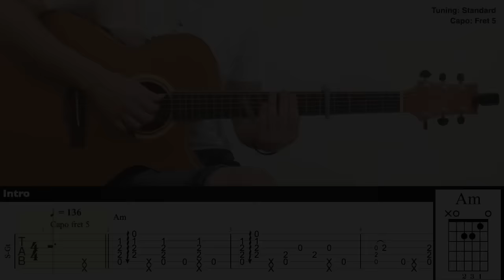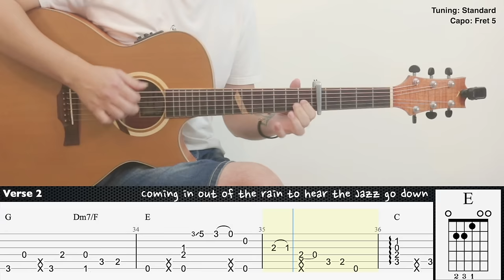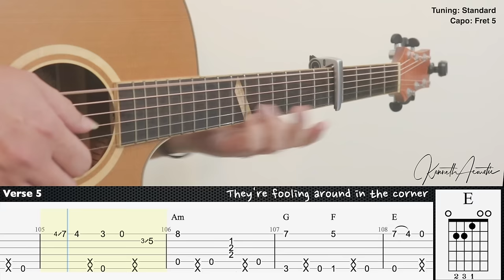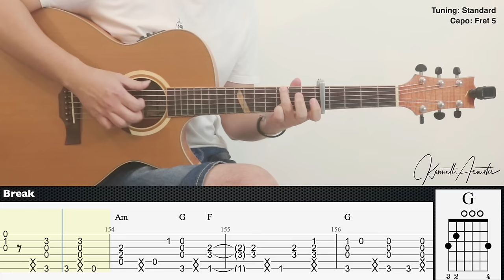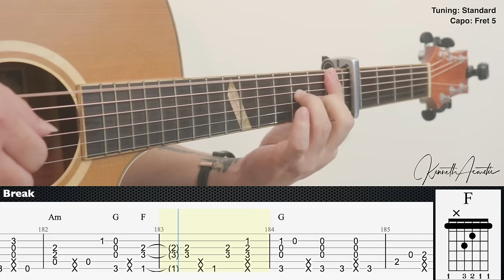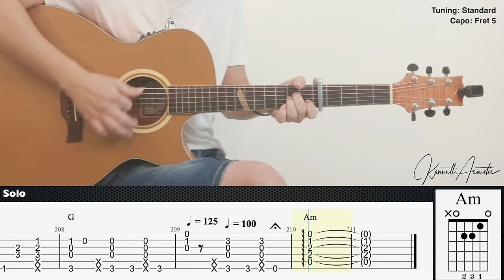Sultans of Swing - Dire Straits | Fingerstyle Guitar | TAB + Chords + Lyrics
Guitar : Baton Rouge X6C ACE Mystique
Mic 1 : Rode NT1A
Mic 2 : Rode NT55
Audio Interface : Focusrite Scarlett 2i2 (2nd gen)